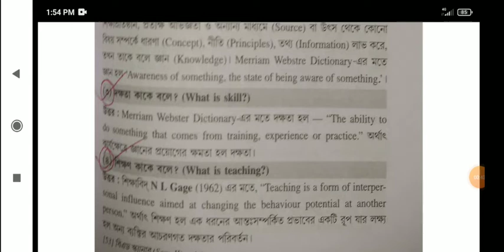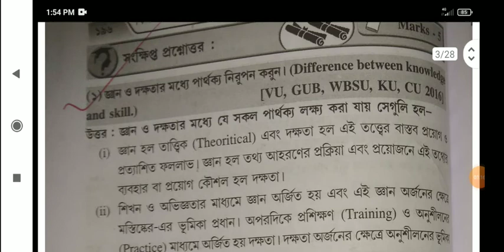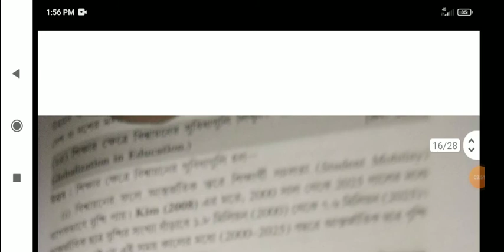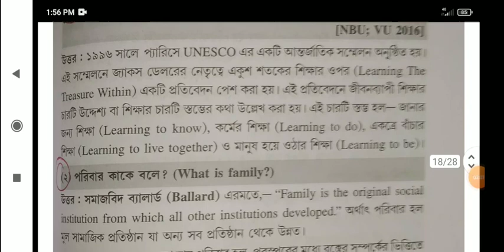B.ED 2021 23 SUGGESTION / B. ED 2ND SEM : 1.2.8 A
About video🎥
B. ED 2021 23 SUGGESTION
B. ED 2ND SEM : 1.2.8 A
WBUTTEPA B. ED SUGGESTION